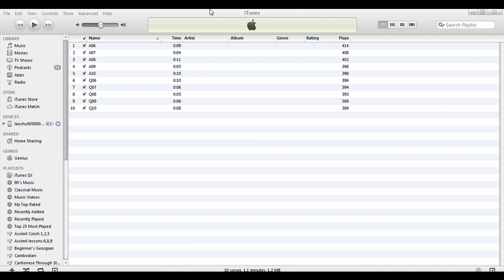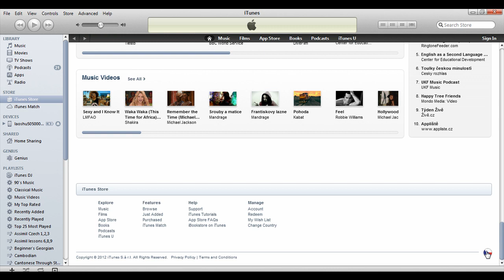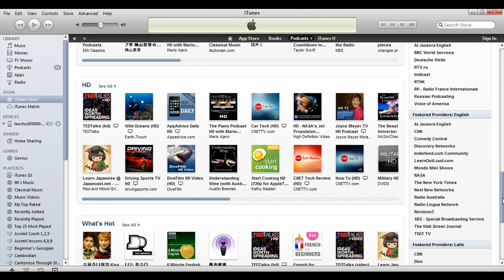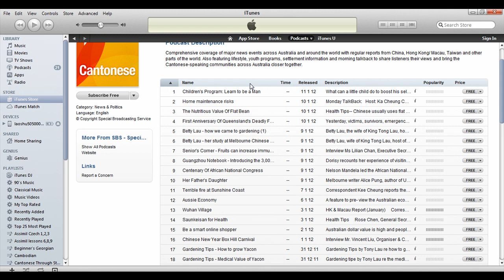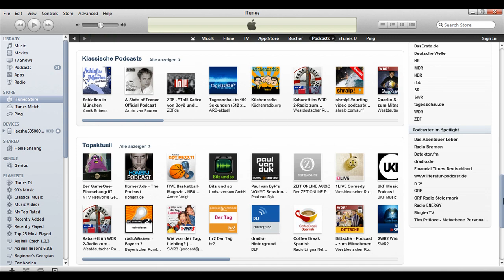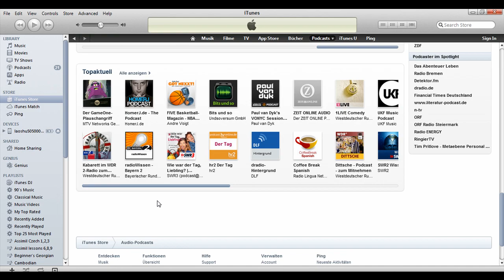Foreign language podcasts